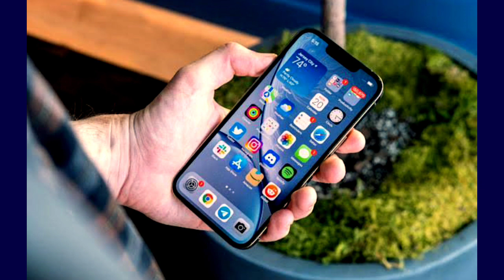Free Fire Max Not Opening Today | Free Fire Your Queue Number | Free Fire Max Server Busy Problem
Topics Covered:-
1. free fire max not opening
2. free fire max not opening today
3. free fire your queue number
4. free fire max your queue number problem
5. free fire max server busy problem
6. free fire max open nahi ho raha hai
7. server busy you are in the queue please wait patiently
8. why free fire not opening today